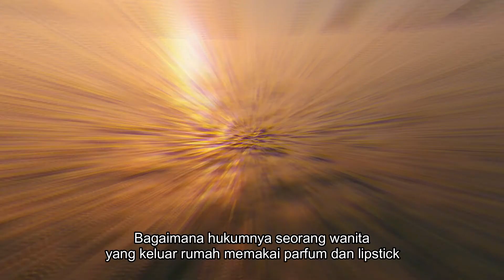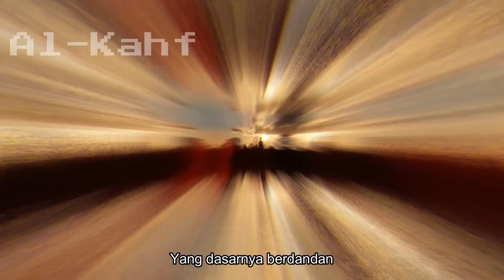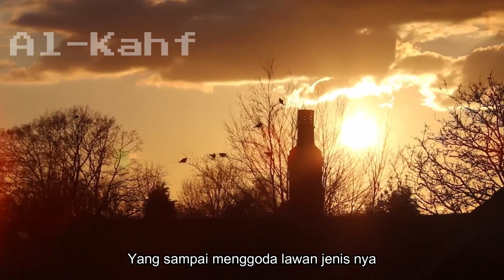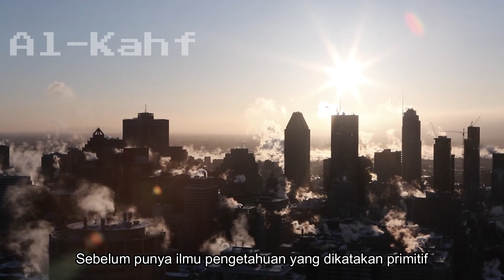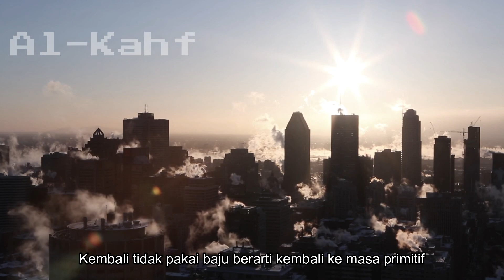Hukum memakai parfum bagi muslimah || Ust. Khalid Basalamah